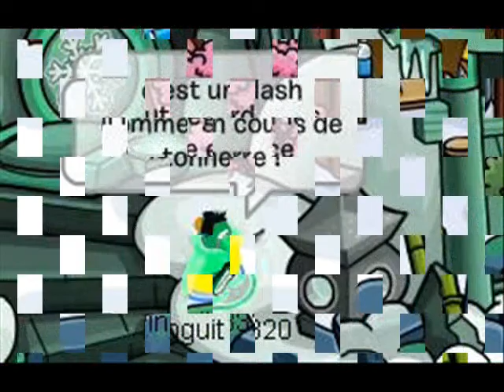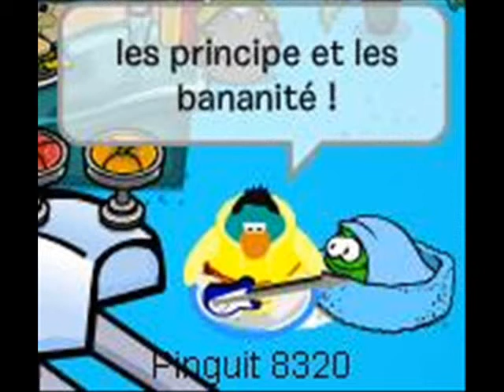CPMV-club penguin-Le clip pour le concourt de xilane !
ça ma pris beaucoup de temps ! dsl si j'ai déjà fait cette chanson mais j'ai pas trouvé en magasin.